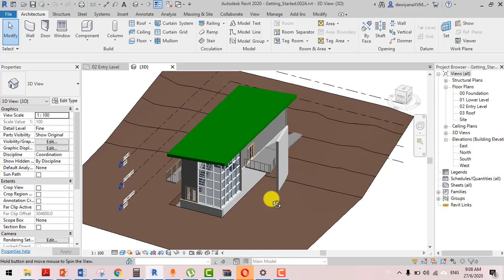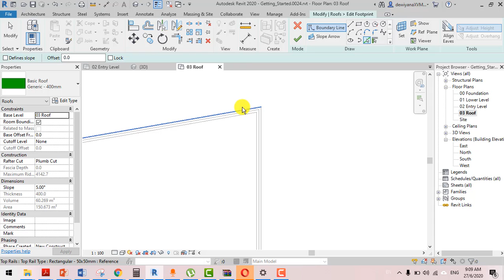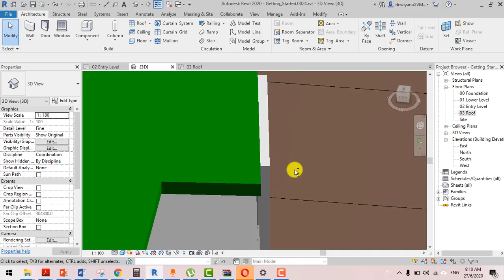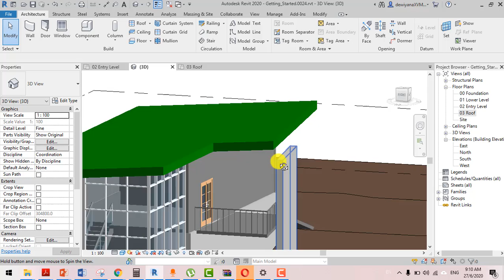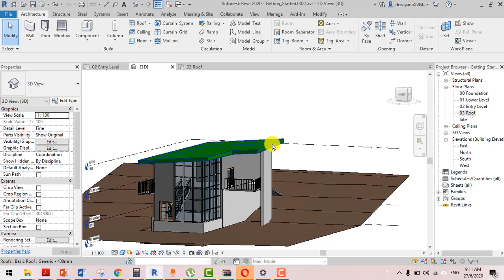Tutorial Video 15 Modifying the roof